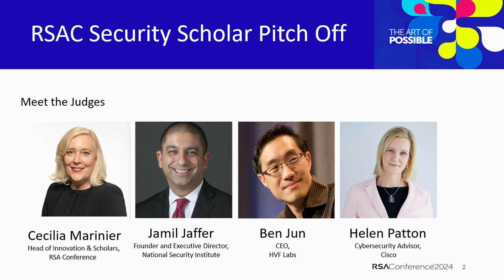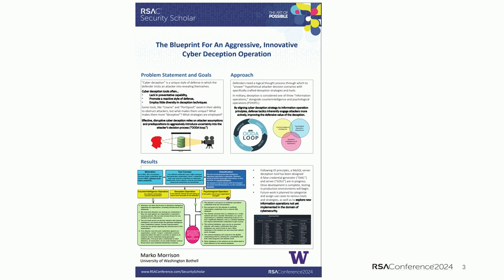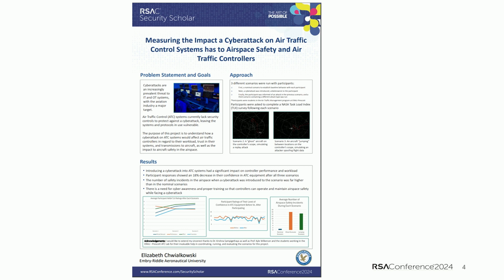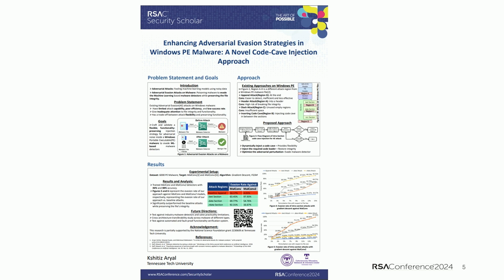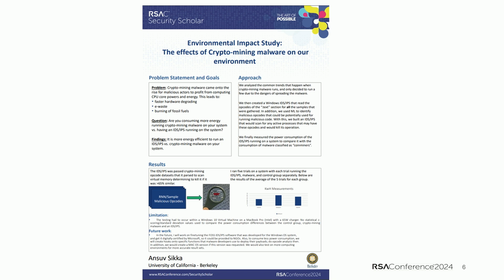RSAC Security Scholar Poster Pitch-Off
Moderator:
Cecilia Marinier, RSA Conference

Panelists:
Jamil Jaffer, National Security Institute
Ben Jun, HVF Labs
Helen Patton, Cisco

Learn about the cutting-edge research coming out of top universities as four selected RSA Conference Security Scholars pitch to government, research and cybersecurity veterans Jamil Jaffer, Benjamin Jun, and Helen Patton. Then listen in as these respected experts provide feedback and insights to the scholars on how to make their topics more relevant to different perspectives and industries.

View the posters submitted by the Security Scholar Class of 2024